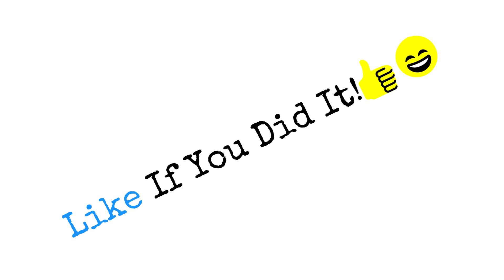All The Comments On This Video Start With "MrBeast" 💯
Title: All The Comments On This Video Start With "MrBeast" 💯
So, Guys Please Start Your Comment With MrBeast
Bye 👋!